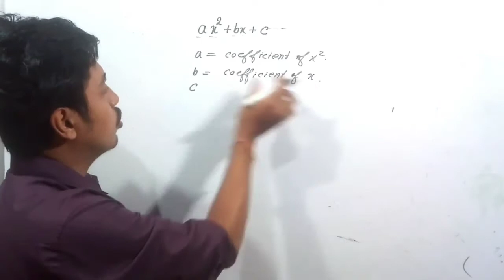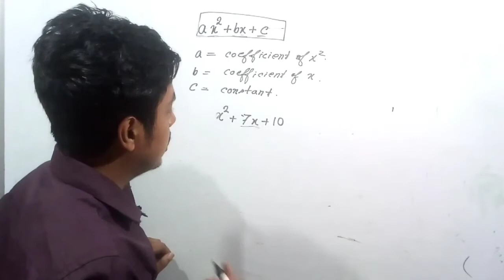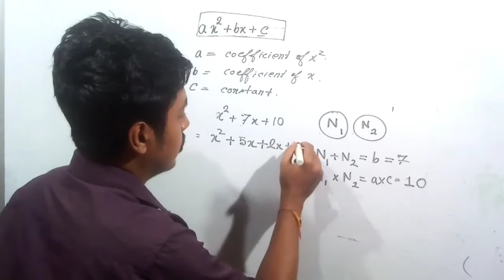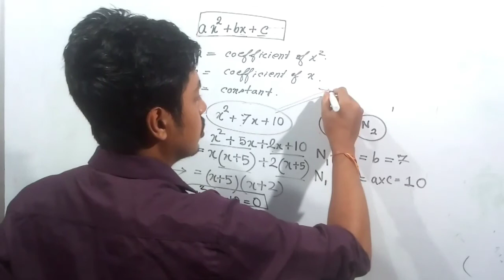HOW TO DETERMINE ZEROS OF QUADRATIC POLYNOMIAL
Class :
Subject :
Chapter :
Part :
Topic :

Ignite Coaching is the best coaching centre situated at the heart of Golaghat. It Provides Quality education to each and every student. Not only that student can get a homely atmosphere here. They can share and solve their doubts easily with the friendly and passionate faculties of the centre. It has online and offline teaching platform for students.

It provides classes for
Science, Mathematics, English, Adv Mathematics in the school level.(5th to 10th standards) for SEBA, CBSE as well as ICSE boards.

In senior secondary level it provides classes for